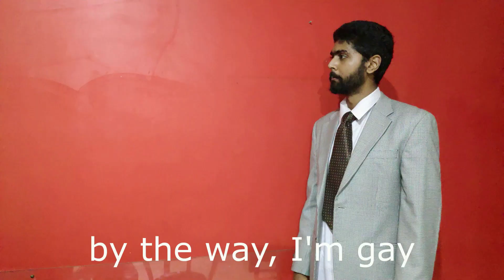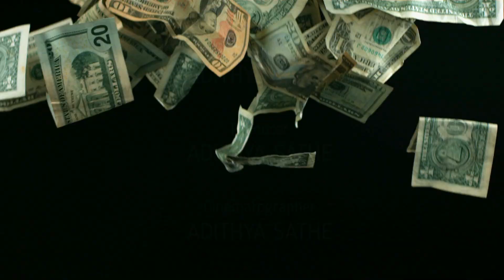Movies in 20 seconds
Movies included:
Andhadhun
Kabir Singh
Imitation game
Limitless